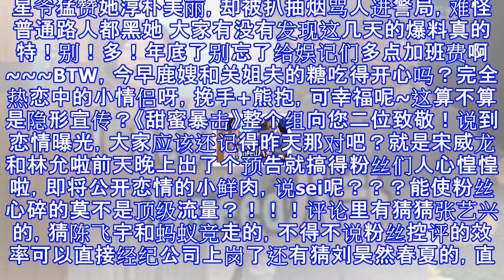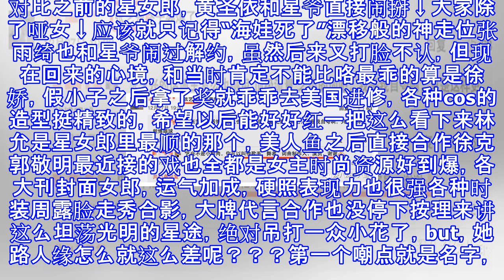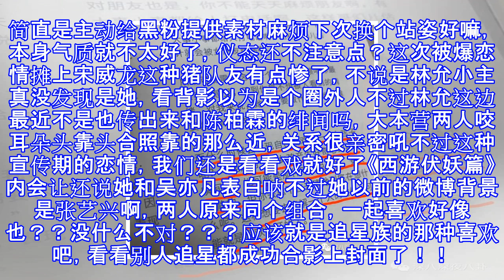星爷猛赞她淳朴美丽，却被扒抽烟骂人进警局，难怪普通路人都黑她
星爷猛赞她淳朴美丽，却被扒抽烟骂人进警局，难怪普通路人都黑她 大家有没有发现这几天的爆料真的特！别！多！年底了别忘了给娱记们多点加班费啊~~~BTW，今早鹿嫂和关姐夫的糖吃得开心吗？完全热恋中的小情侣呀，挽手+熊抱，可幸福呢~这算不算是隐形宣传？《甜蜜暴击》整个组向您二位致敬！说到恋情曝光，大家应该还记得昨天那对吧？就是宋威龙和林允啦前天晚上出了个预告就搞得粉丝们人心惶惶啦，即将公开恋情的小鲜肉，说sei呢？？？能使粉丝心碎的莫不是顶级流量？！！！评论里有猜猜张艺兴的，猜陈飞宇和蚂蚁竞走的，不得不说粉丝控评的效率可以直接经纪公司上岗了还有猜刘昊然春夏的，直接把人家送上热搜↓两人被“牵红线”是从...